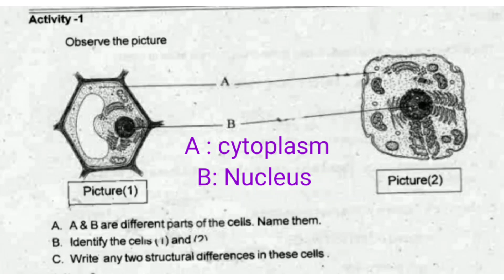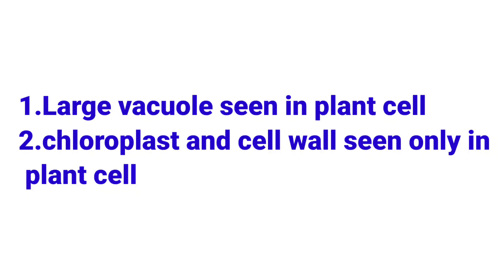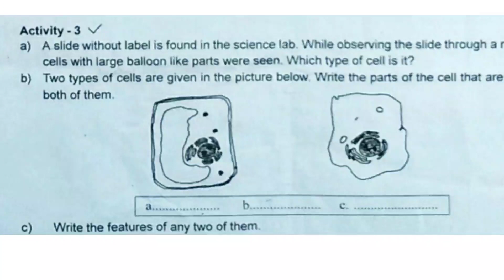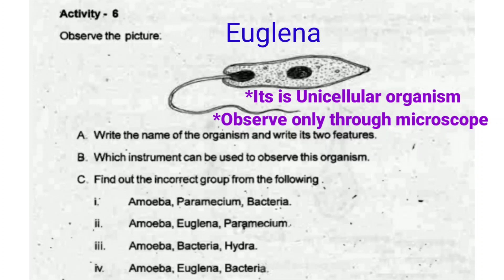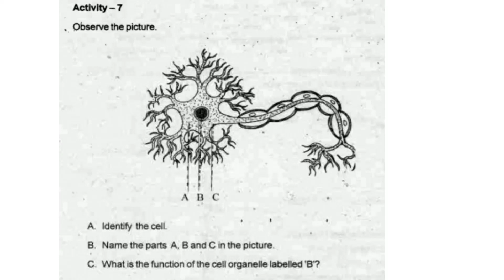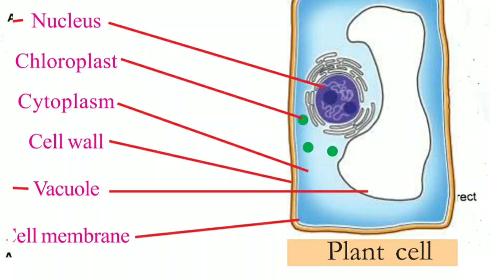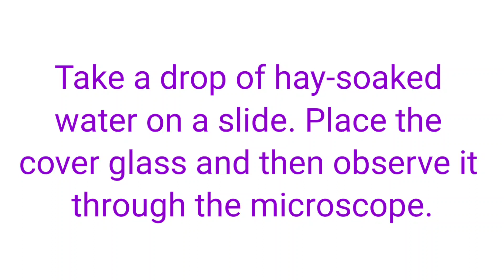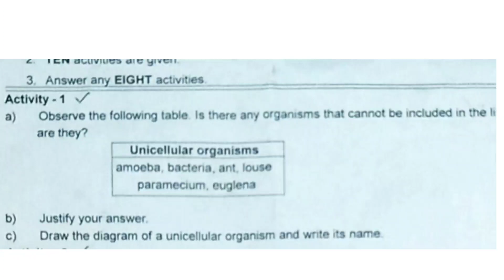Class 6 Onam exam previous Year Question and Answers Basic Science Chapter 1 Caskets of Life